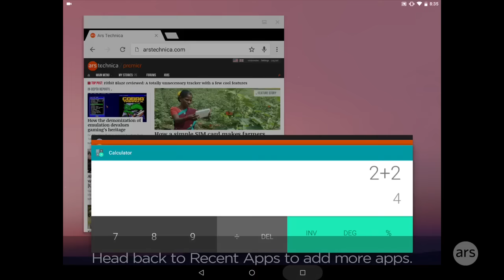Ars tests drives Android's freeform window mode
Ars Technica tests drives Android's freeform window mode for multi-tasking.